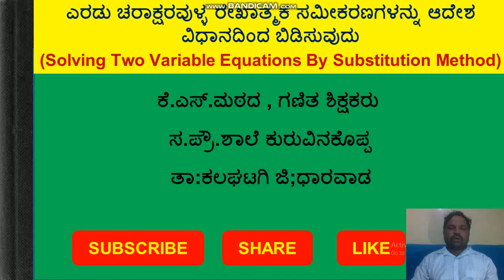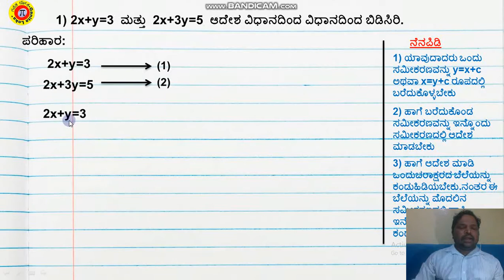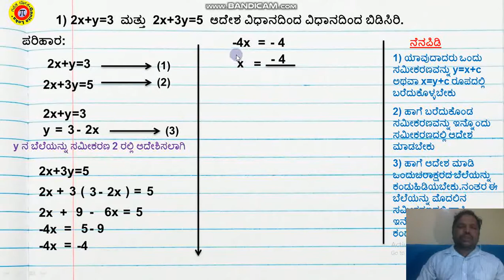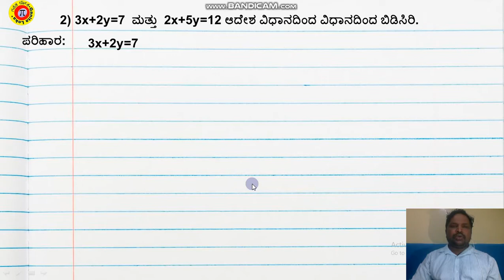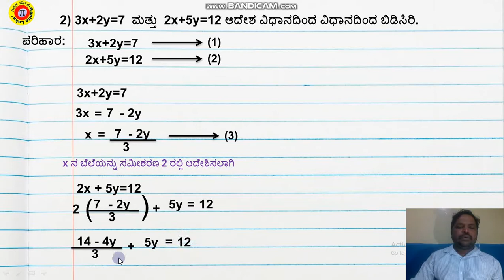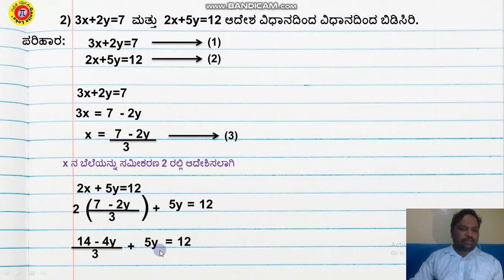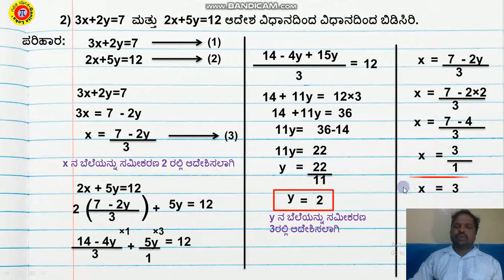Solving Two Variable Linear Equations By Substitution Method Part 2(ಆದೇಶ ವಿಧಾನ) ಭಾಗ-2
10 ನೇ ತರಗತಿಯ ತ್ರಿಕೋನಮಿತಿ ಪ್ರಸ್ತಾವನೆ ಅಧ್ಯಾಯಕ್ಕೆ ಸಂಬಂದಿಸಿದ ವಿಡಿಯೋಗಳು